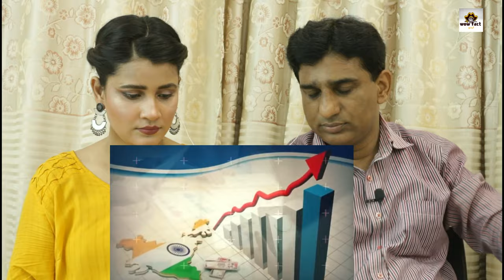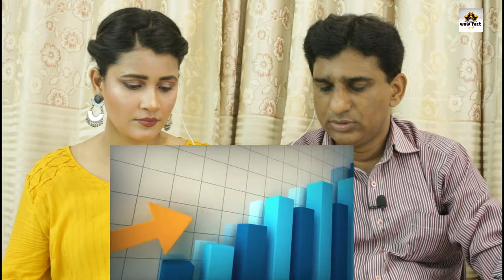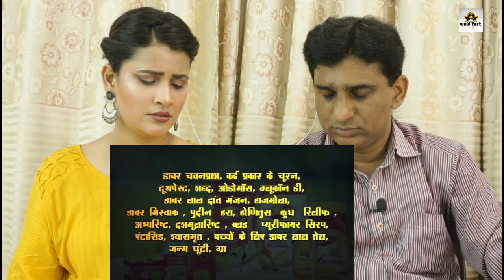Pakistani Reacts to इन 5 कंपनीयों के कारण भारत आगे बढ़ रहा है | Companies That Are Making India Proud